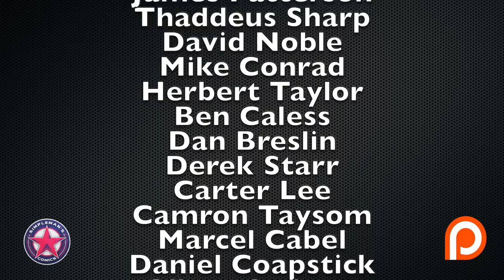Recapping the Hottest New Comic Book Releases for 11/20/19